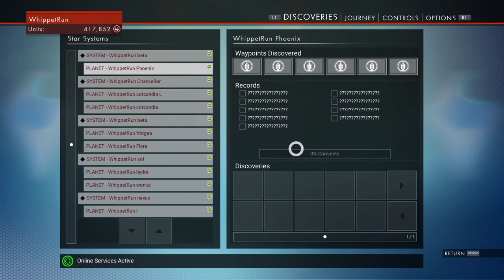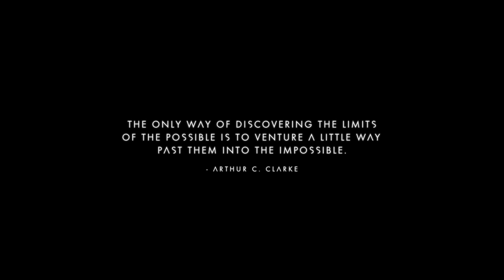Travelling in space whilst feeding silly creatures, come chill with WhippetRun